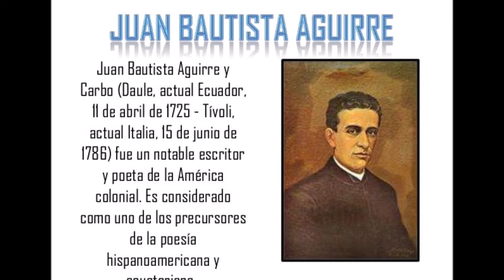JUAN BAUTISTA AGUIRRE